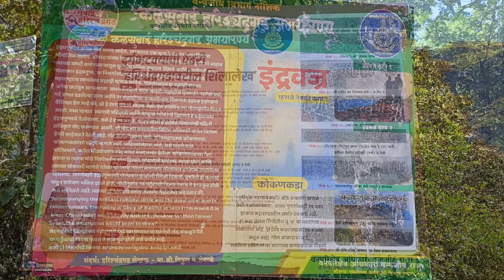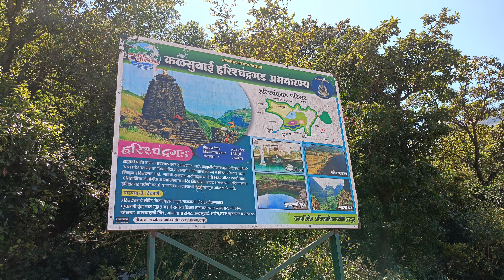Harishchandragad Kokankada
या व्हिडिओमध्ये आपण आम्ही केलेल्या "हरिश्चंद्रगड आणि कोकणकडा ट्रेक" याची माहिती पाहू शकता. ऐतिहासिक, भौगोलिक, आणि प्राचीन संस्कृती लाभलेला हरिश्चंद्रगड आणि हरिश्चंद्रगड चे खास आकर्षण असलेला आणि छातीत धडकी भरवणारा कोकणकडा. त्यासोबतच टेन्ट मध्ये राहण्याचा, कॅम्प फायर आणि या निसर्गरम्य सह्याद्रीच्या भटकंतीचा आगळा वेगळा अनुभव  जाणून घेणार आहोत.

नवीन अपलोड व्हिडिओच्या सूचना मिळवण्यासाठी चॅनलला सबस्क्राईब करा आणि बेल आयकॉनवर क्लिक करा. तसेच व्हिडिओ तुमच्या मित्र मंडळात शेअर करा.